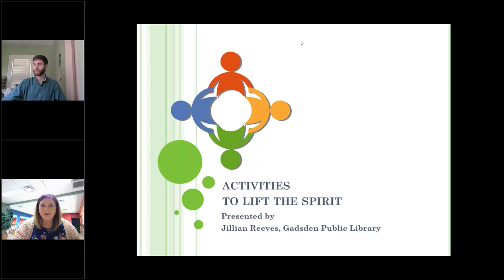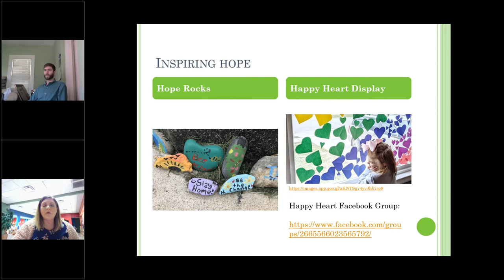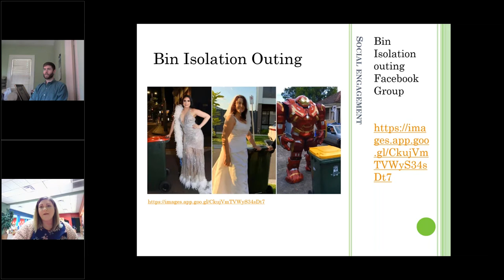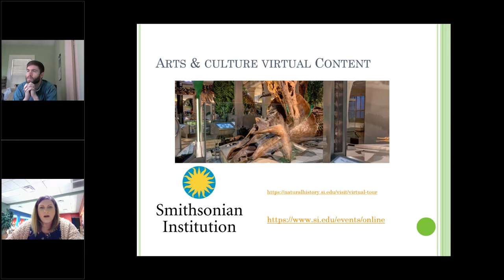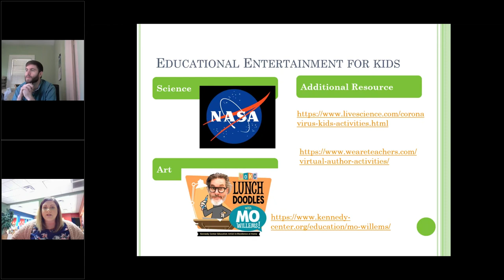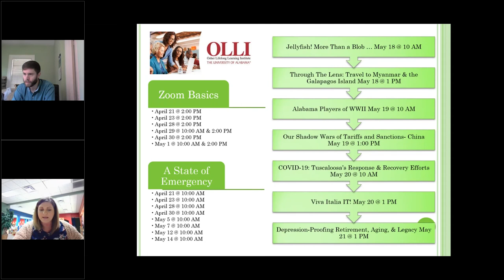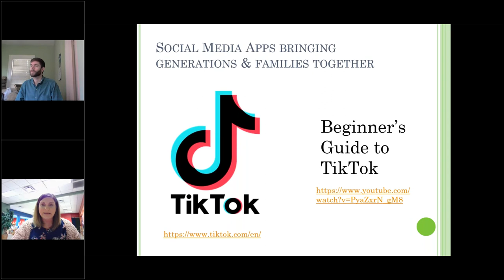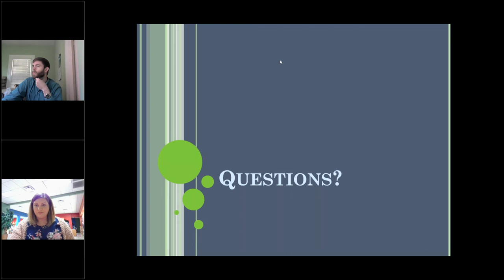Community Activities to Lift the Spirit with Gadsden Public Library